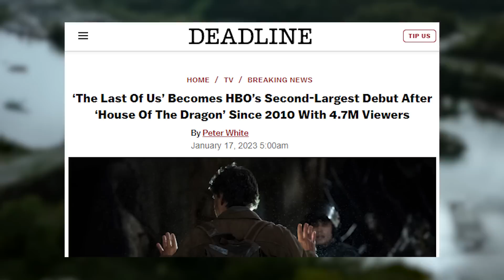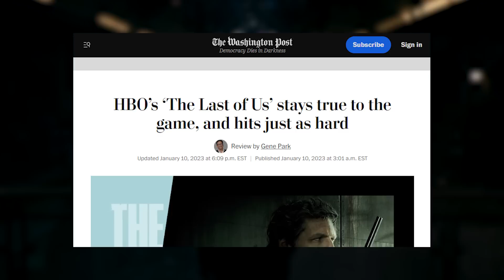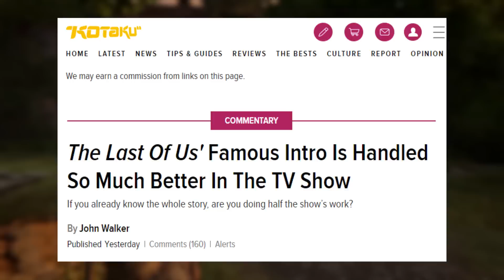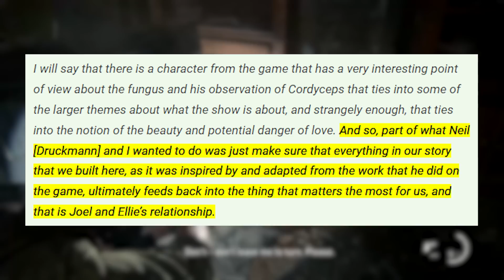The Last of Us HBO series teaches ‘Hollywood’ a lesson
The Last of US show on HBO is doing numbers and many believe it's because it follows the source material very closely. What do you think?

SOURCES

[Deadline] The Last of Us HBO series is doing well

[Launcher] Washington Post review of The Last of Us show

[Kotaku] The Last of Us game intro versus the show

[Collider] Why no spores in The Last of Us show?